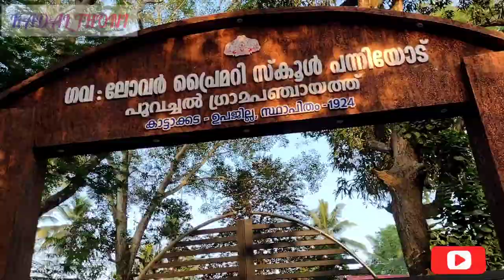🔥കൊട്ടാരൻ വൈദ്യൻ 🔥Panniyodu k. Sukumaran vaidyar🔥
kottaram vaidhiyan panniyodu suhumaran  tvm